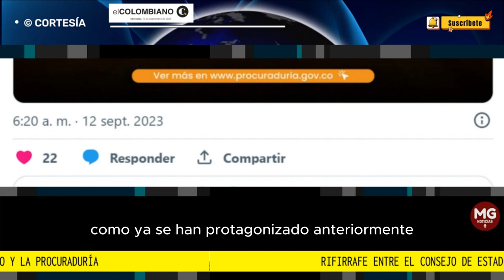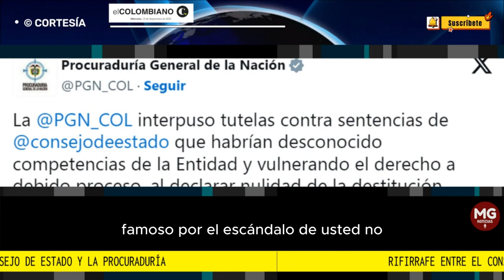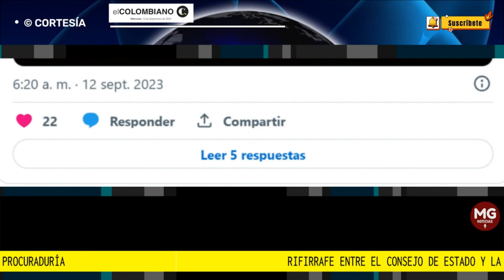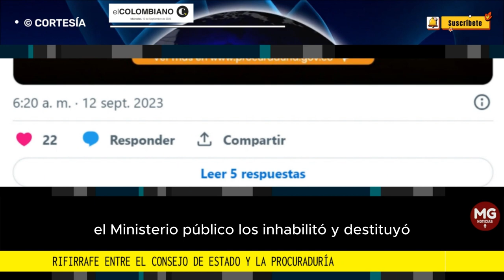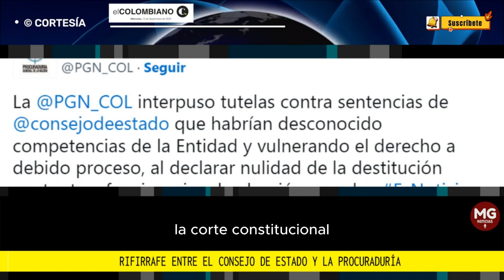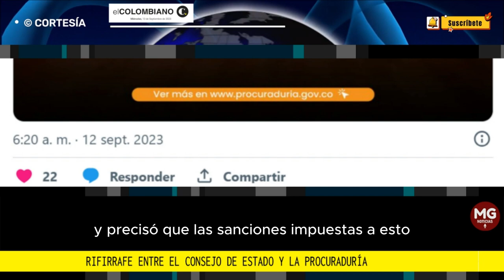ÚLTIMA HORA 🎯 RIFIRRAFE ENTRE CONSEJO DE ESTADO Y LA PROCURADURÍA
Consejo de Estado anuló 3 destituciones que hizo la Procuraduría
Es un choque de trenes que ya se veía venir. Eran funcionarios elegidos por voto popular. Procuraduría interpuso tutelas.